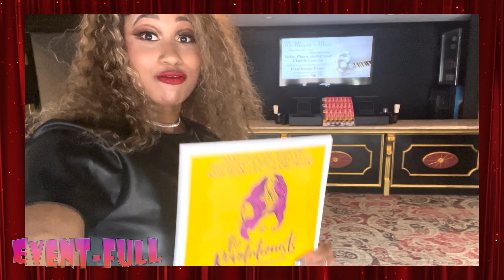Behind the Scenes of Lauren Gunderson's The Revolutionists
In this episode, "C" takes us behind the scenes of New Bern Civic Theatre “The Revolutionists” a witty feminist comedy written by Lauren Gunderson a multiple award-winning play wright. This play portrays four beautiful, strong-willed women who lose their heads in this irreverent, girl-powered comedy set during the French Revolution’s Reign of Terror. Meredith Boyd and some cast members share these strong women portrayed in history.